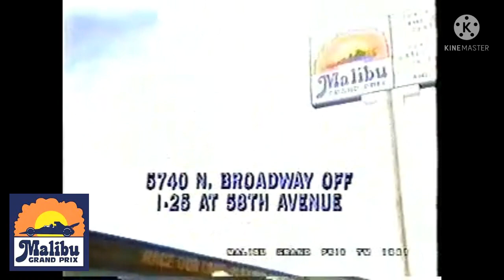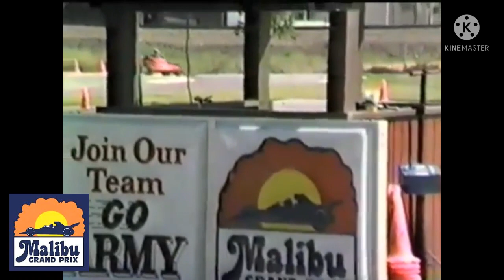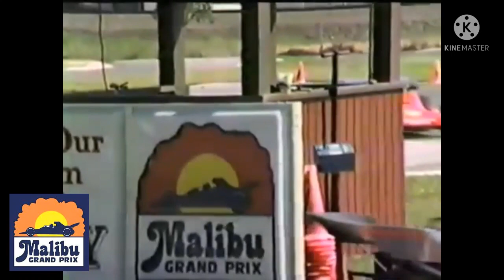Do You Remember Malibu Grand Prix?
If you lived in the Southern California area, you would have either gone to the Family Fun Center or the Malibu Grand Prix. This is a brief look at the go kart racing fun center.